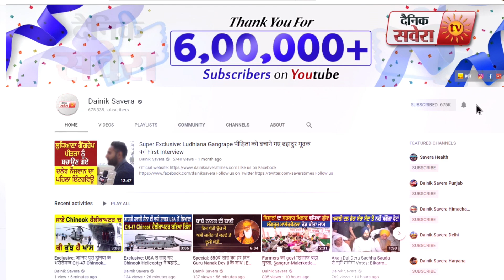Kiran Khair और Sanjay Tandon ने कहा, Chandigarh में BJP एकजुट